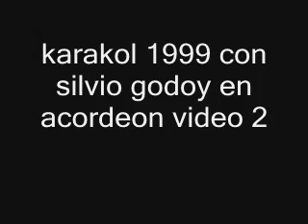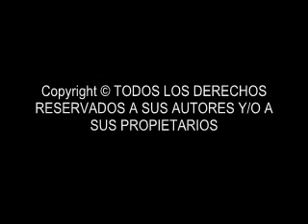karakol 1999 con silvio godoy en acordeon video 2